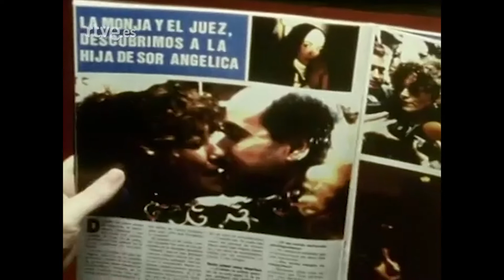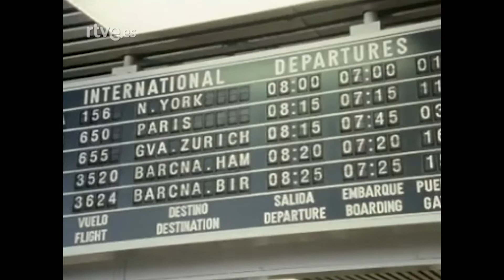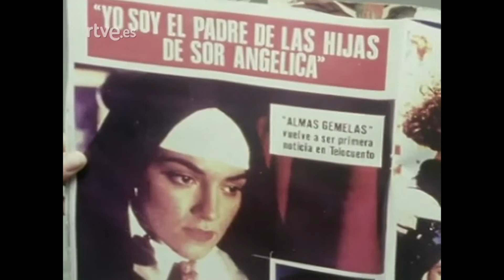Las chicas de hoy en día: Capítulo 23 - El precio de la fama | RTVE Archivo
La serie trata en clave de humor los problemas cotidianos de dos chicas veinteañeras de provincias, Nuri y Charo, que llegan a Madrid para ser unas grandes actrices y triunfar en el mundo del espectáculo, el teatro, el cine, la televisión y la publicidad.